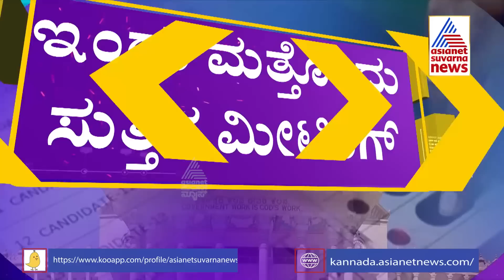ಬಿಜೆಪಿ ಫಸ್ಟ್ ಲಿಸ್ಟ್ : ದೆಹಲಿ ಅಂಗಳದಲ್ಲಿ ಟಿಕೆಟ್ ಸೀಕ್ರೆಟ್ ಆಯ್ಕೆ ಹೇಗಿದೆ ? | BJP Candidates First List